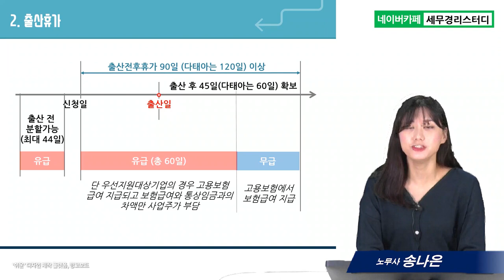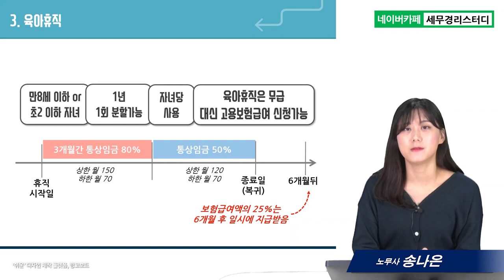#5 취업규칙과 모성보호에 관한 사항, 출산휴가와 육아휴직 - 송나은 노무사의 5분특강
1,600개 세무실무영상 탑재 : 네이버카페[세무경리스터디]에 탑재되고 있습니다.

취업규칙과 모성보호에 관한 사항, 출산휴가와 육아휴직
      1) 취업규칙의 정의 및 필수적 기재사항
      2) 출산휴가
      3) 육아휴직 및 육아기근로시간단축